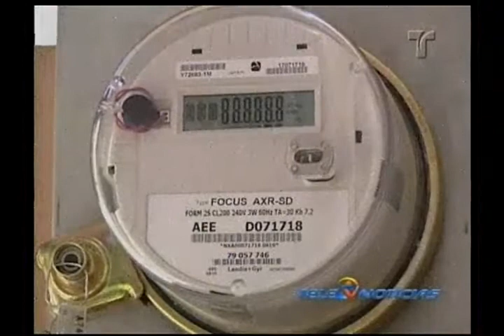Vivienda TELENOTICIAS 10PM-2012-04-24-0 (1).mp4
Secretario de Vivienda convoca reunión sobre morosidad en pagos de residentes de Vivienda Pública